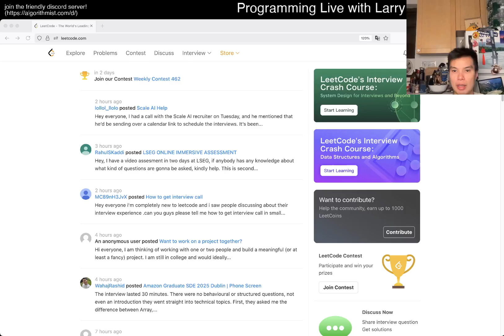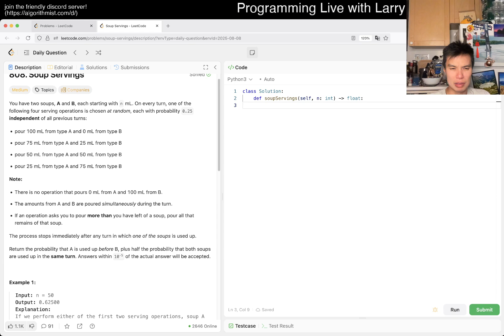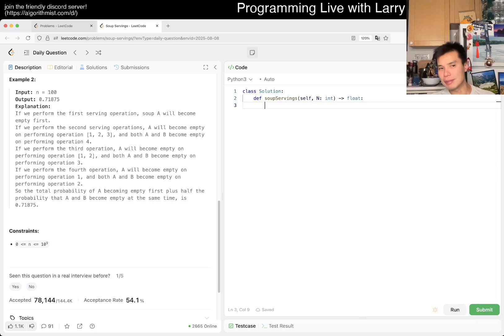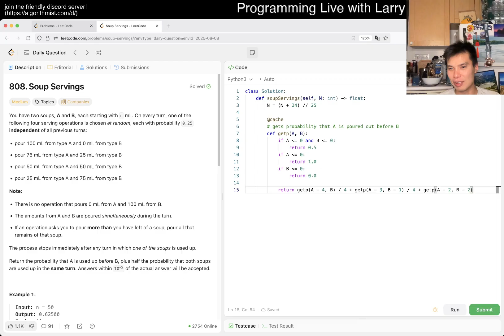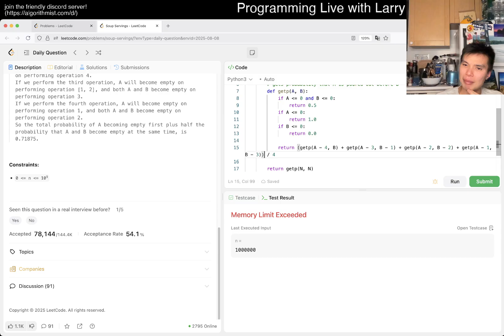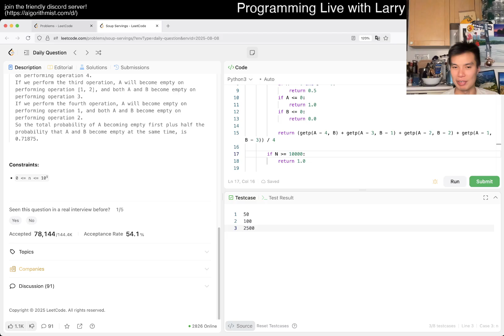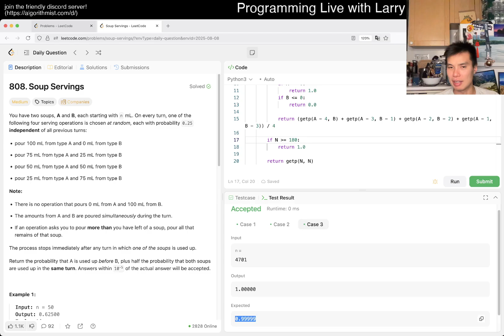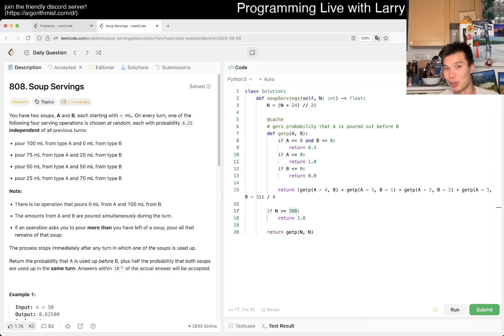Daily Leetcode #1956: Aug 08, 2025 - 808. Soup Servings